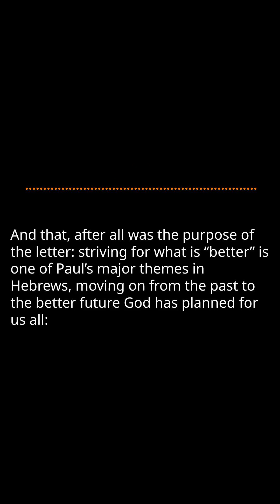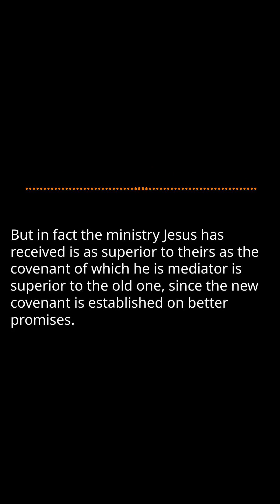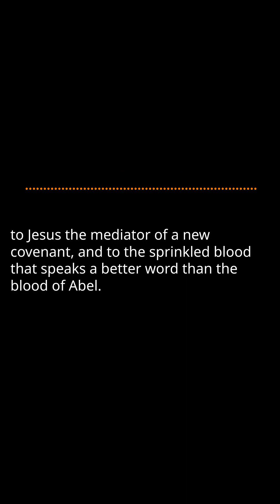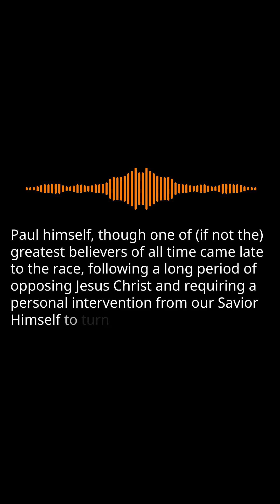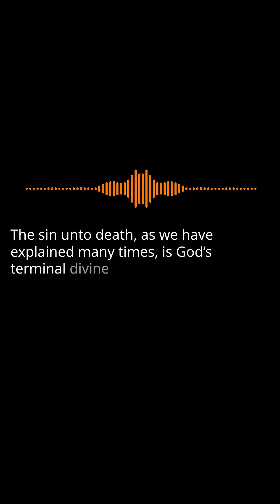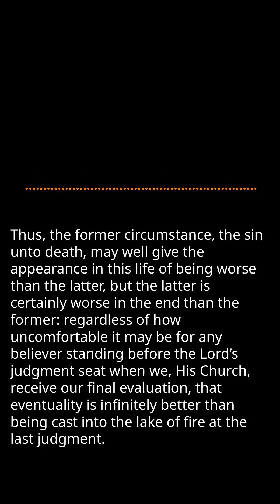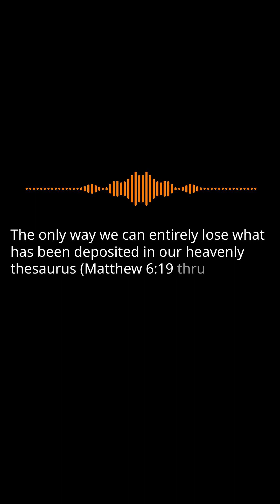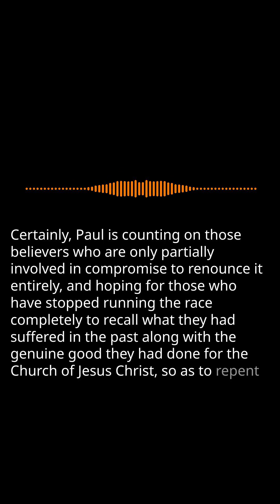Paul's Epistle to the Hebrews: Ch.6: Pt.10 - The Hope that Anchors us